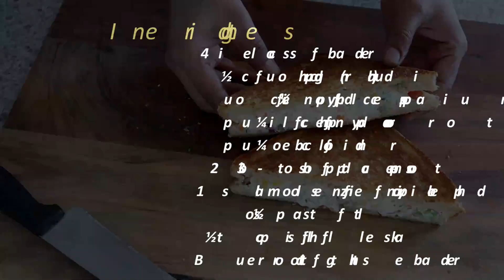Dahi Sandwich Recipe | Curd Sandwich | Yoghurt Veg Sandwich | How to make Curd Veg Sandwich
It's a healthy and refreshing sandwich that's perfect for a quick breakfast, lunch or snack.
Ingredients:
4 slices of bread
½ cup of hung curd (dahi)
¼ cup of finely chopped capsicum
¼ cup of finely chopped carrot
¼ cup of boiled corn
2-3 tbsp of chopped tomatoes
1 small size of onion finely chopped
½  tsp of salt
½  tsp of chilli flakes
Butter for toasting the bread

My Gear